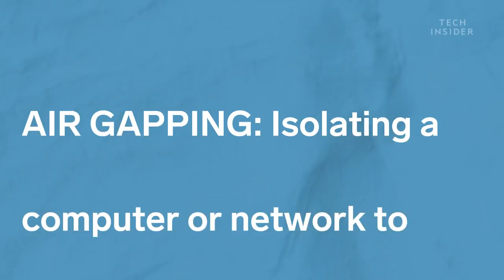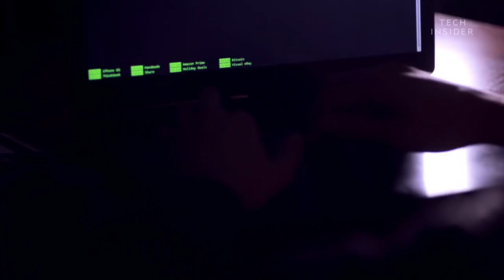How To Hack An Election, According To A Former NSA Hacker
As we find out more about Russia's interference in the 2016 United States presidential election, former NSA hacker and TrustedSec CEO David Kennedy reveals what it would take to hack an election. Kennedy also reveals how France was able to protect themselves.

Following is the transcript of the video:

David Kennedy: What's interesting with the election systems is that as they become more and more electronic, and people can use computer systems to actively go in and cast your votes at the actual ballots, those are all susceptible to attack.

What the government has tried to do is a technique called air gapping, which means that they're not supposed to be hooked up to the internet or have the ability to communicate the internet, so they can be not hacked by hackers. Essential databases that are used to count the ballots and actually cast votes is connected to multiple networks and the internet. And we're seeing intrusions occur, and so as we're using electronic voting as a method to conduct actual voter ballots, it's a very, very susceptible system. Most of the systems are out of date. Most of the systems aren't protected against hacks. There's definitely possibilities for other influences to have a direct impact on our elections themselves.

What's going on with Russia right now is that we're just finding out all this data two years after the fact, and so we only look at 2016. What's going on right now? We have no idea. We don't know what Russia's doing right now when it comes to our election systems, how far they're into our infrastructure, and if they're actually protected or not. And that's something that the United States government has to focus on, is making sure that we have a free and safe protected voting system that is not able to be attacked by other influences.

So how would you hack an election cycle? You would need a team. The way that the election systems are set up is they're very disparate as far as state to state. So each state may have a different system. Each state may have different technology. Each state may have a completely separate infrastructure that they use to get the ballot information counted and used. So it'd take a number of individuals to actively go against all of these states in order to change elections or votes.

What they could do, though, is a small group of hackers, maybe one or two or three folks that were really good at what they do, could hit swing states that are known to be very dependent on election cycles and election winnings, and targeting those specifically, and using those as a method to trigger votes that would cause an election cycle to be changed. Swing states are obviously one of the most important ones across the country, and those are ones that a small group of hackers could probably have a major impact on.

Interesting enough, during the French presidential elections, hackers tried to infiltrate the French election process that was going on. A lot of the different campaigns set up fake sites, fake emails, fake infrastructure so the attackers would directly go after that, and it actually worked. It's what we call deception. It's a way of setting up information that isn't real, but attackers wanna go after, and are enticed to go after, and it actually caused a non-disruption event in France because they were able to actively go after this fake infrastructure.

But we've seen in a number of different areas that the problem with electronic voting systems is that they don't have a lot of information or logging on them, so it's very difficult to go back and say this was hacked by this specific nation-state at this specific time, and here's what was changed. These devices are pretty rudimentary, they have very specific functions, and it's very easy to tamper with them if you have access to get to them. So a lot of times it's very difficult to find whether or not attackers actively broke into these systems or not.